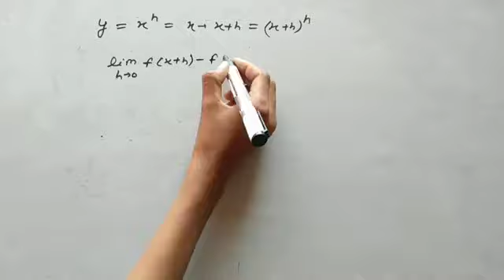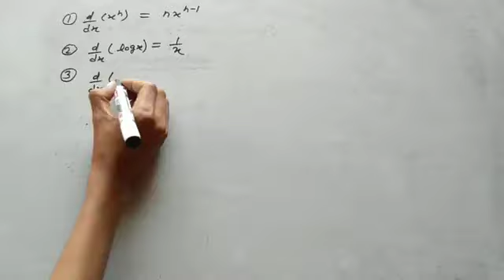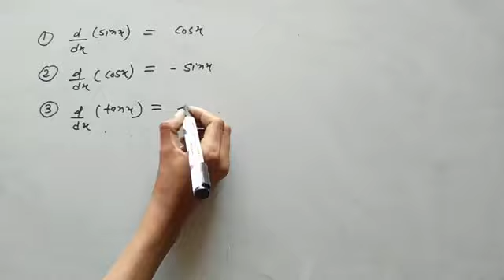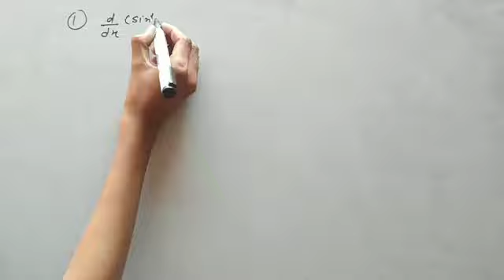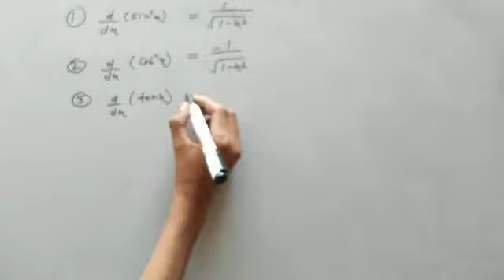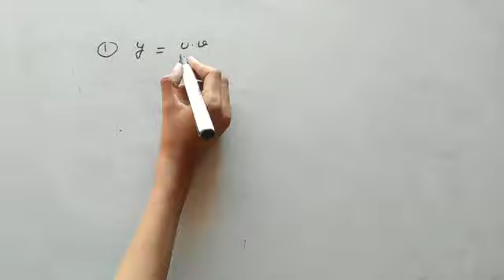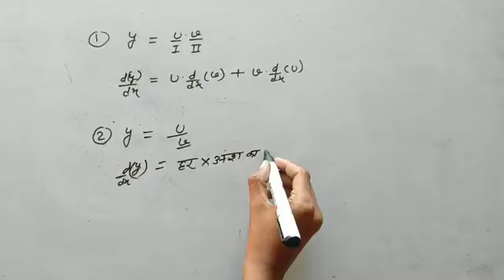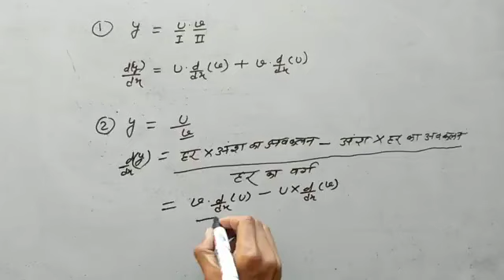अवकलन के सूत्र